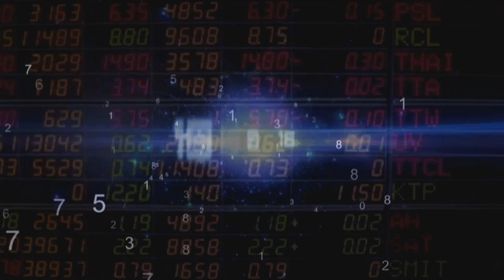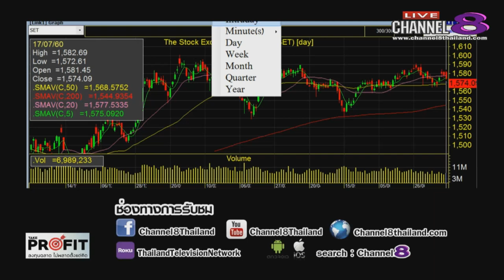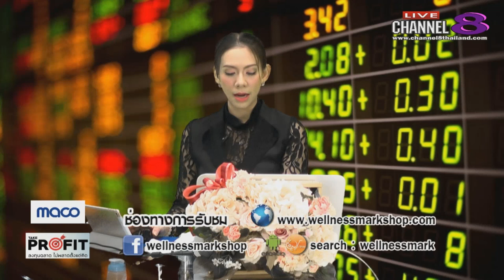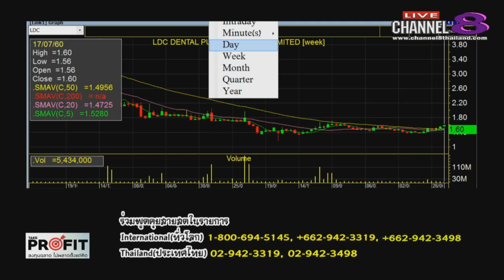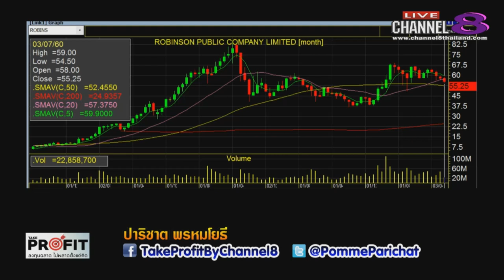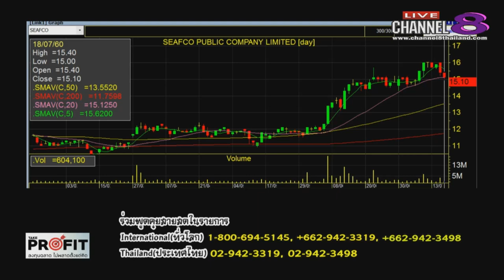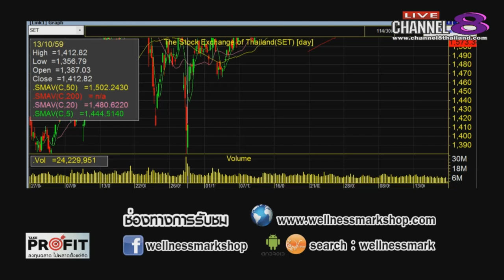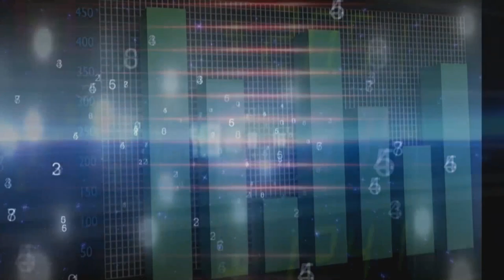Channel8Thailand : TakeProfit ฉลาดลงทุนไม่พลาดตั้งแต่คิด 18-07-60